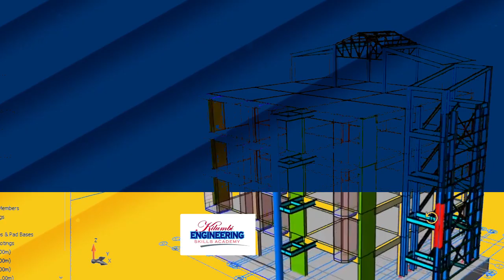CHUO KIPYA CHA MAENGINEER MACHINGA COMPLEX ILALA